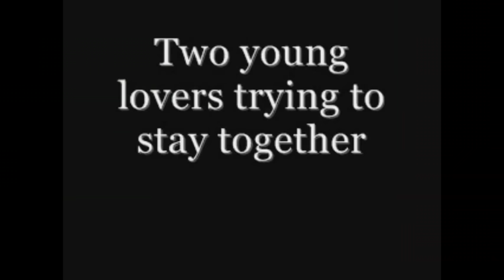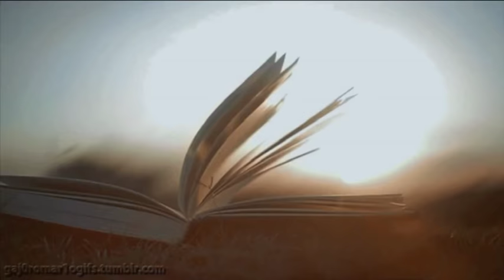The Bronze Horseman - Trailer (Paullina Simmons)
This is my trailer about the most beautiful story of love.
The Bronze Horseman really changed  my life. Now, I really Know what means to fall in love.

Let me know your opinions :)

The characters are portrayed by Teresa Palmer (Tania/Tatiana), Danila Korlovsky (Shura/Alexander) and Keira Knightely (Dasha)

Deny